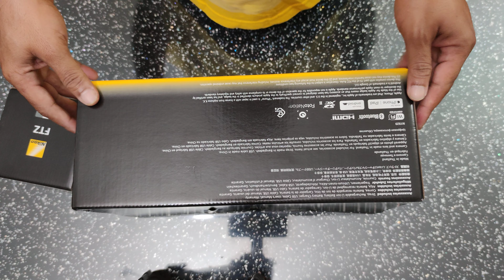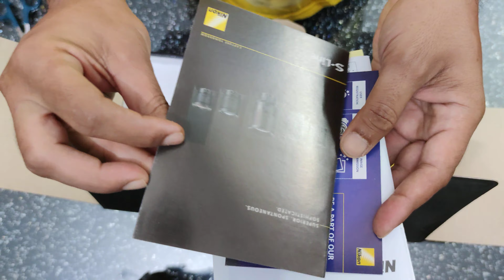9 November 2020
The unboxing of the Nikon Z6 II